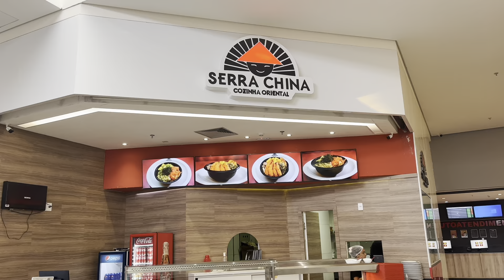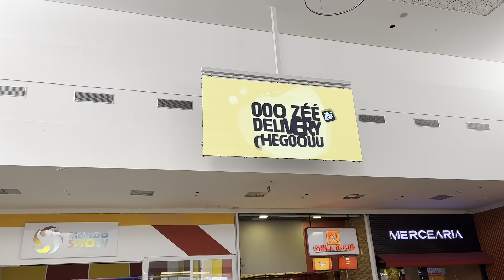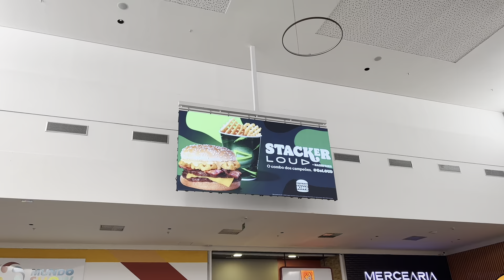✅ MÍDIA INDOO NO SHOPPING SERRA TALHADA-PE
✅ Atuamos no mercado de mídia indoor TV INDOOR, desde 2014,  são mais de 800 terminais e 500 alunos em todos os estados do Brasil 💥

Atraves de alunos dos nossos treinamentos o Especialista em mídia indoor.

Projetos da Eccos TV : 👇

1- E-BOOK O SEGREDOS DA MÍDIA INDOOR: R$ 19,90

3- Treinamento em TV Corporativa, para o dono de empresa que não deseja terceirizar

ECCOS TV aqui tem o melhor para você, que sonha em ser um empreendedor no mundo da mídia indoor

Meu whatsapp-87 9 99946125- Só mensagem de texto ou voz